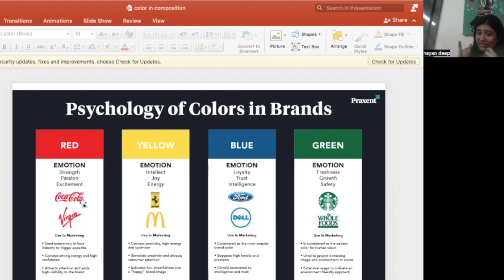PSYCHOLOGY OF COLORS IN BRAND